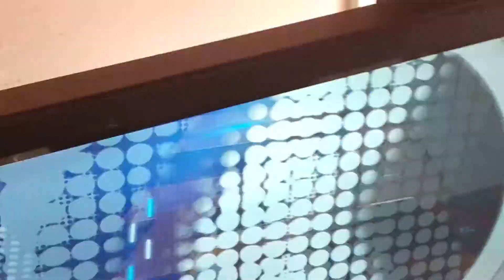MADDEN TOURNAMENT 2020 AFC 2ND ROUND:TITANS AT STEELERS GAME 1 2ND QUARTER FINALE 🏈😱🔥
3/20/2020. MADDEN TOURNAMENT 2020. THE FIRST GAME OF THE SERIES.  THE REMATCH CUH. TITANS VS STEELERS.  FRIDAY NIGHT FOOTBALL Y'ALL 🏈🏈🏈😱🔥🔥🔥😱😱😱🏈🏈🏈😱🔥😱🤦🏿‍♂️🤦🏿‍♂️🏈😱😱🎉🎉🎉🎉🎉🎉🎉🏈😱🔥🔥🔥🔥🏈🏈.